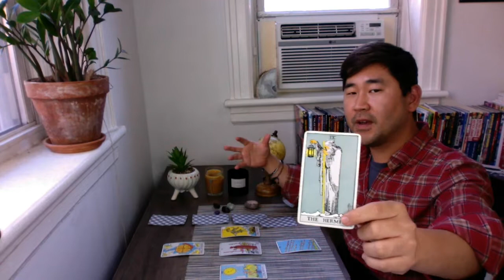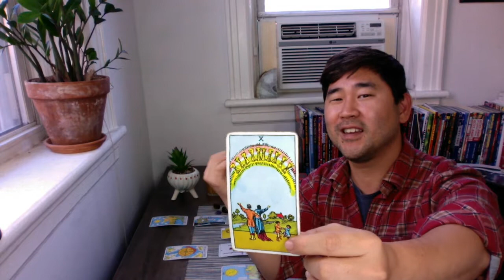SCORPIO - Your BEST Spread! Eclipse Brings Change - YOURS IS MAJOR ❤️ ♏️Weekly Tarot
Scorpio, this a major week for you. All the abundance, hopes and dreams you've wanted are manifesting from this eclipse. I'm so excited for you :) Check out your weekly tarot horoscope reading for the full picture ❤️

*I do a general Celtic cross spread for Scorpio sun sign and rising, but I also use astrology and my guides to bring further clarity and get more specific with my readings. Tarot and astrology go hand in hand.

OCTOBER 2022

Week One
1. Venus opposite Jupiter - Relax and have fun
2. Mercury goes direct - no longer retrograde!
6. Mercury trine Pluto - Be practical, grounded today.
8. Pluto goes direct - no longer retrograde!
9. FULL MOON IN ARIES - Beautiful fiery, high-energy full moon! Mark your calendar! Sun, Saturn, Mars, Venus, Mercury, moon all harmonious!

Week Two
10. MERCURY ENTERS LIBRA - Diplomatic, fair-minded, balanced communication. Great aspect.
11. Sun trine Saturn; Mars square Neptune. Great vibes.
12. Mercury opposite Jupiter
13. Venus trine Saturn - Beautiful day. Get married!

Week Three
17. Sun trines Mars. Great day to start a new project and take action on passion!
18. Venus trines Mars. Lovely, gorgeous day, especially love related.
19. Sun square Pluto; Venus square Pluto. Stay chill today.
22. Sun conjunct Venus; Mercury trine Saturn. Saturn goes direct - no longer retrograde! Exciting day for all, maybe meet someone new for love.
23. SUN ENTERS SCORPIO; VENUS ENTERS SCORPIO - Intensity heats up. Passion. Power. Emotionally charged commitments.

Week Four
25. NEW MOON PARTIAL SOLAR ECLIPSE IN SCORPIO - Think back to the eclipse on October 25, 2014 (this eclipse happened at same degree). Intimacy, control, power, money may be a focus now, but definitely emotions could be quite extreme. Good time to to make changes in our lives and new beginnings. (Taurus, Leo, Scorpio and Aquarius, all fixed signs, may feel this eclipse the most).
26. Mercury trine Mars. Love this day. Mental clarity and action.
27. Mercury square Pluto. Jupiter re-enters Pisces!
29. Mercury enters Scorpio. Just remember: words have power. Secrets revealed. Investigate.
30. Mars goes retrograde in Gemini - avoid launching major new services until January 12.
31. Uranus opposite Sun and Venus. Be chill.